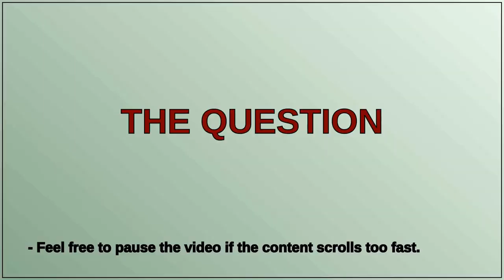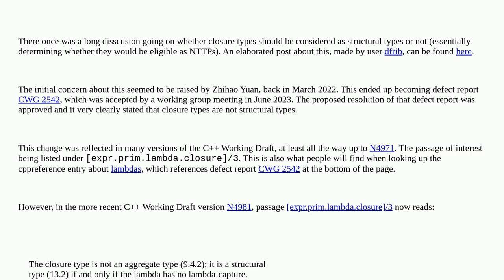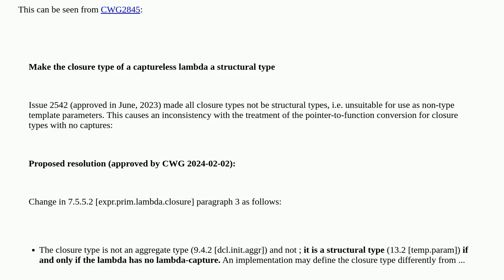When did closure types finally became structural types?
A special thanks goes out to the community

  c++ language-lawyer c++20